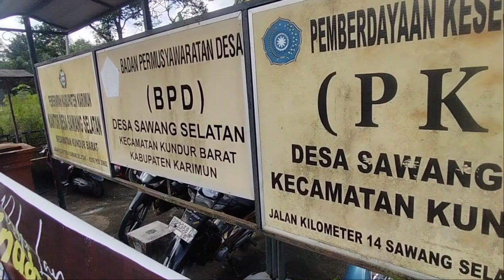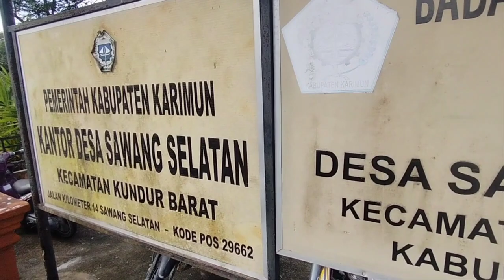KADES SAWANG LAUT PANDAI BERPANTUN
Ternyata Kepala Desa Sawang Laut Kabupaten Karimun Kepulauan Riau Pandai Berpantun. Seperti apa keahlian beliau selamat menonton